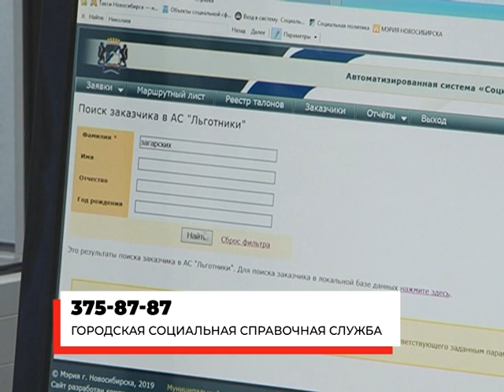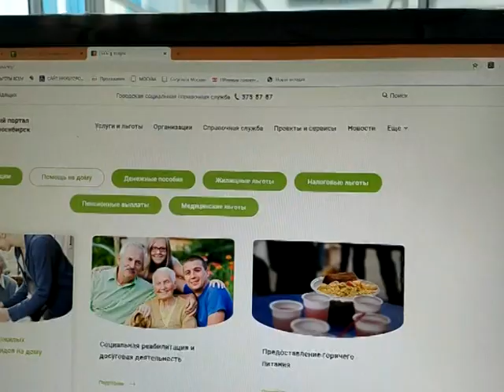Погружение в работу социальной справочной Новосибирска